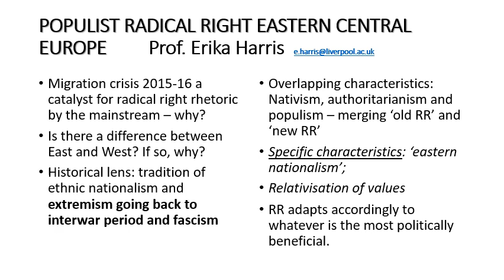Lecture 5 - Populist radical right in Eastern and Central Europe (Summary) (POLI223 Week 6)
Please see the slides on Canvas as a companion to this lecture.